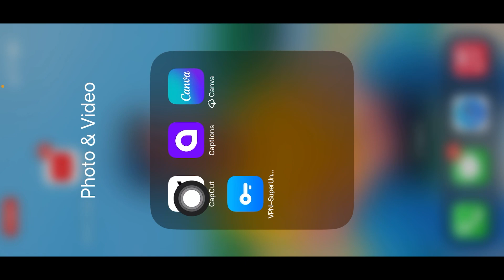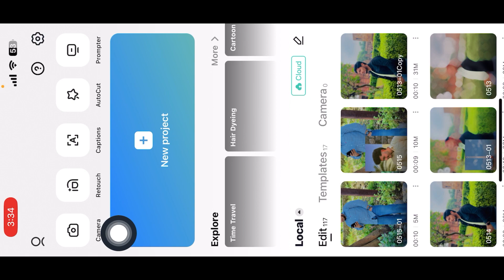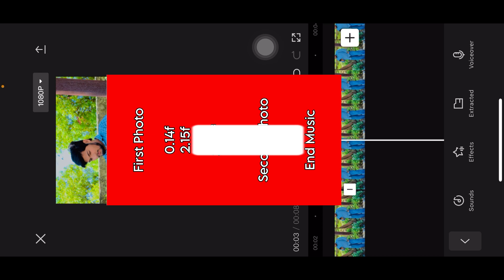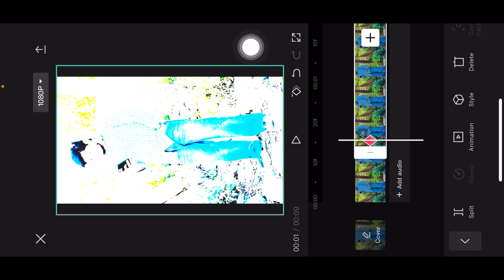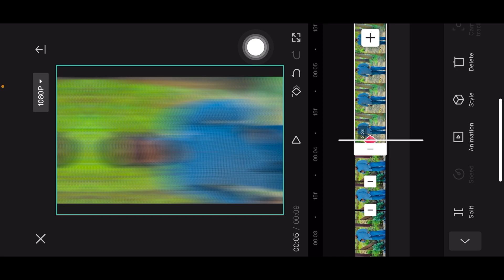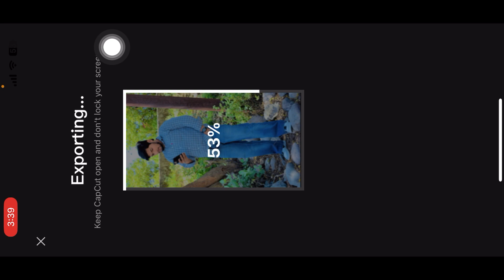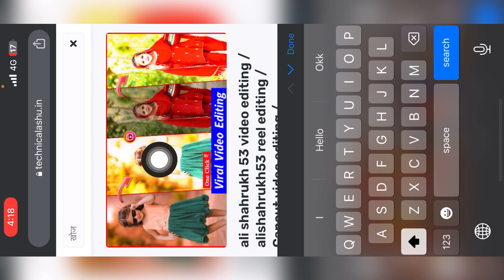Two Photo Capcut video editing / video editing / trending reels video editing / reels editing //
🌀 Friends Aap Instagram par Reel Send Karo Jo Apko Banwani h 👇👇

🌀 Hello Friends

      🌀 All Material Link 👇👇

                       ‼️ Isko Pado Phele ‼️

⚠️⚠️Guys Apko iphone Capcut App, Yaa Reels Audio, template link chaiye to Is Link pr click karna hai phir wahan par aapko ye wali video ka post thumbnail mil jayega phir post par click karna hai us post me niche jaoge to aapko wahan sab kuch mil jayega…...
agar aapko ye wali video ka post nahi milta hai to wahin uper search karne ka option hoga jo is video ka title hai same aapko search kar dena hai aapke saamne post ajayega ‼️

🔵 Your Quires

Technical Ashu
capcut video editing
Capcut
Editing video
faiz editz 17
capcut
when i am gone video edit
iphone me blur video kaise banave
iphone slow motion app
technical ashu
capcut template
trending reels editing thug love
Capcut template reel
Capcut video editor
Reel
Slow Motion
Blur video background
Kimemaster
Image editing
punjabi reels editing
new punjabi reels editing
slow motion video editing
instagram trending video editing punjabi song
instagram reels editing punjabi
capcut template slow motion
healing thailand capcut template
how to edit reels in instagram